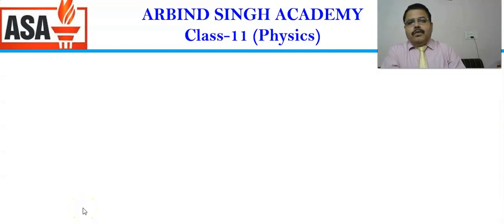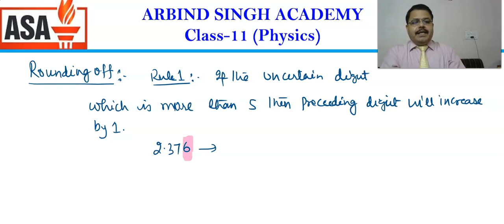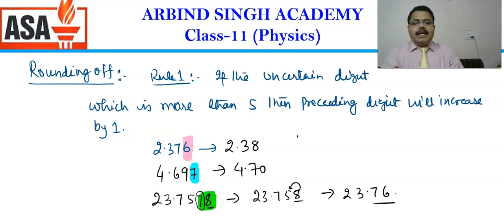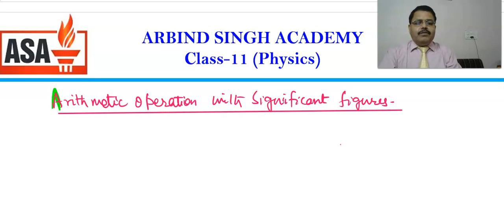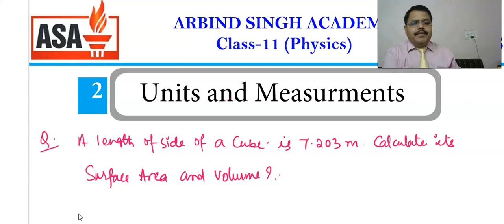Units and Measurments : Physics for Class 11 Part-07